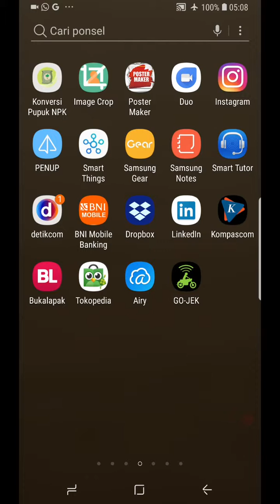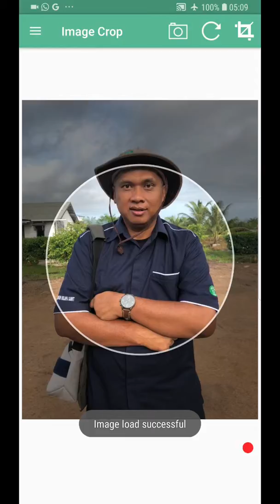Cropping Photo Bulat : Super Cepat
Aplikasi Android Image Crop